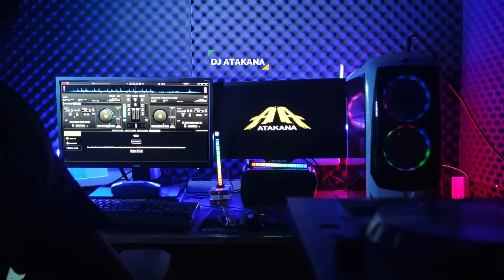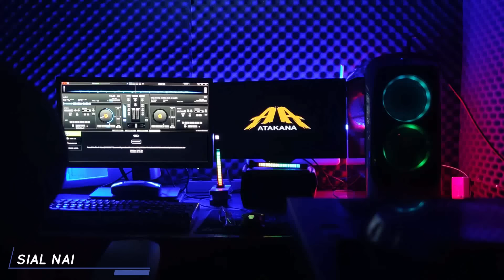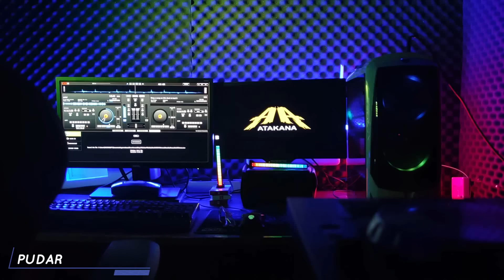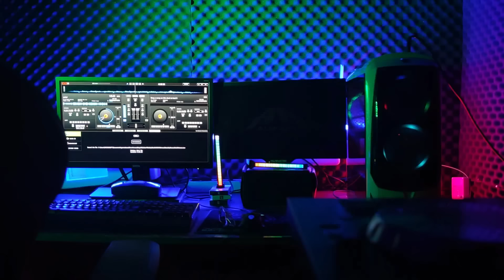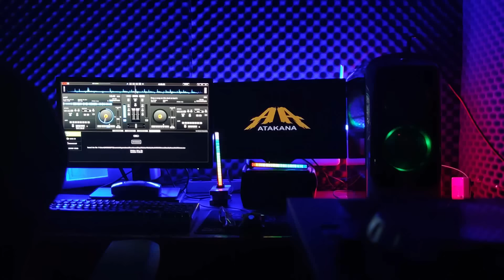DJ KARO INGET AKU PALING TINGGI !! JUNGLE DUTCH FULL BASS TERBARU 2023 !! NYESEK DENGAR LAGU INI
NO Jedag Jedug !
NO Pargoy !
NO Style Tiktok !

KEEP BASS DISKO !!